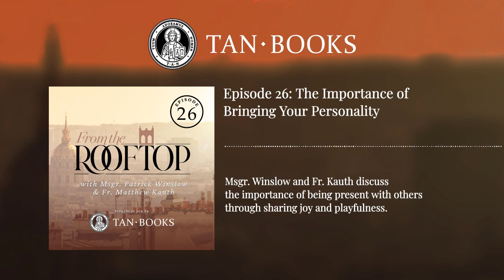Episode 26: The Importance of Bringing Your Personality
Msgr. Winslow and Fr. Kauth discuss the importance of being present with others through sharing joy and playfulness.

For updates about new episodes, special guests, and exclusive deals for From the Rooftop listeners, sign up And for more great ways to deepen your faith, check out all the spiritual resources available